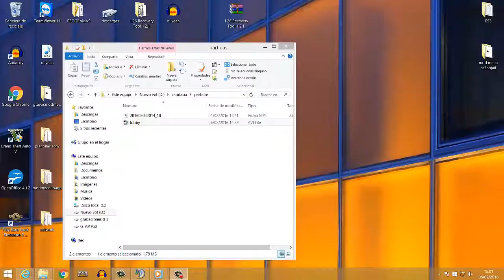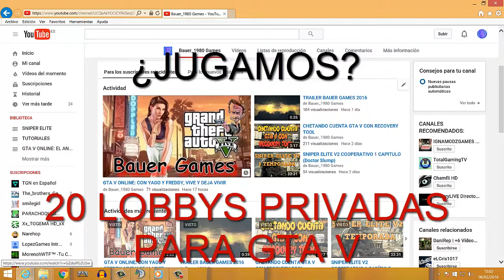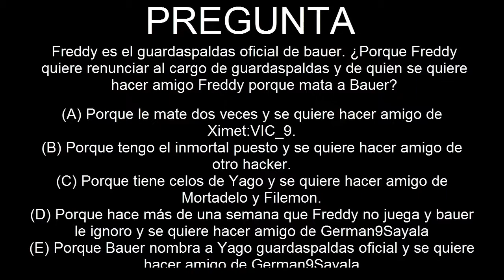NUEVA LOBBY PRIVADA MILLONARIA GTA V ONLINE OJO VER VIDEO!!! (PS3) CERRADO!!!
CHIC@S AHÍ VA UNA NUEVA LOBBY, 20 LOBBYS PRIVADAS.

TENEIS QUE VER EL VIDEO ENTERO Y RESPONDER A UNA SOLA PREGUNTA.

PREGUNTA:

Freddy es el guardaspaldas oficial de bauer. ¿Porque Freddy quiere renunciar al cargo de guardaspaldas y de quien se quiere hacer amigo Freddy porque mata a Bauer?

(A) Porque le mate dos veces y se quiere hacer amigo de Ximet:VIC_9.
(B) Porque tengo el inmortal puesto y se quiere hacer amigo de otro hacker.
(C) Porque tiene celos de Yago y se quiere hacer amigo de Mortadelo y Filemon.
(D) Porque hace más de una semana que Freddy no juega y bauer le ignoro y se quiere hacer amigo de German9Sayala
(E) Porque Bauer nombra a Yago guardaspaldas oficial y se quiere hacer amigo de German9Sayala

REQUISITOS:

RESPONER A LA PREGUNTA EN LA CAJA DE COMENTARIOS Y PONER PARTICIPO. (EJEMPLO: (A) PARTICIPO)
60 LIKES

LA LOBBY SE HARA EN UN PLAZO MAXIMO DE 7 DÍAS, SE HARA EN DOS DÍAS Y SE AVISARA EN LA PAGINA DE FACEBOOK.

FORMATO PS3
ENLACE NUEVA SERIE:

PLATAFORMA: PS3

IGNORAR:
GTA 5 Trucos GTA 5 Online 1.26/1.28 Dinero Infinito Truco 1.26/1.28 GTA 5 GTA V Glitch GTA V Online 1.26/1.28 (GTA 5 Dinero Infinito) Trucos Glitches GTA 5 & GTA V 1.26/1.28
NUEVO DLC GTA V CONFIRMADO! - NUEVAS ARMAS, COCHES, MODS, TRUCOS Y MÁS - GTA 5 ONLINE GAMEPLAY
¡¡ CONSEGUIR MOD MENU SIN PS3 LIBERADA !! IMPRESIONANTE TRUCO EPIC GTA V Online
GTA 5 ONLINE 1.26/1.28 NUEVO TRUCO DISPARAR RÁPIDO / RECARGAR RÁPIDO GTA V ONLINE 1.26/1.28
GTA V ONLINE 1.26/1.28 NUEVO TRUCO TRAJE DE POLICÍA - UNIFORME POLICIA - POLICE CLOTHES GTA 5
GTA 5 ONLINE 1.26/1.28 PASAR AUTOS DEL CAMPAÑA AL ONLINE / TRUCO DINERO INFINITO GTA V ONLINE 1.28
GTA V ONLINE 1.24/1.26 | TRUCO SER INVISIBLE + FUERA DEL RADAR | COMO TROLLEAR
GTA 5 ONLINE 1.24 NUEVO TRUCO SER INVENCIBLE INMORTAL GLITCH MODO DIOS GOD MODE GTA V 1.24
GTA 5 ONLINE 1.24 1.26 TRUCO DINERO INFINITO DUPLICAR COCHES GLITCH GTA V ONLINE 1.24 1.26
GTA 5 ONLINE 1.25/1.27 - NUEVO TRUCO BRAZOS INVISIBLE ¡MUY FÁCIL! - GTA V ONLINEGTA 5 ONLINE 1.26/1.28 - NUEVO TRUCO PARACAÍDAS INFINITOS - GTA V ONLINE 1.26/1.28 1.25/1.27
GTA 5 ONLINE 1.24/1.26 - NUEVO TRUCO DESLIZARSE CON LA BMX - GTA V ONLINE 1.24/1.26
TUTORIAL DNS GTA V ONLINE SERVIDOR DNS ACTUALIZADO INMORTAL DINERO Y RP INFINITA GLITCH
MOD MENU GTA 5 ONLINE SIN PS3PIRATA HACK GTA V NO JALIBREAK | DESCARGA